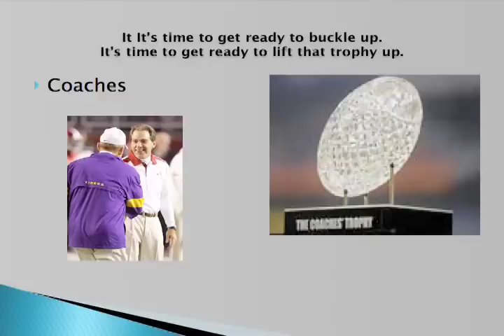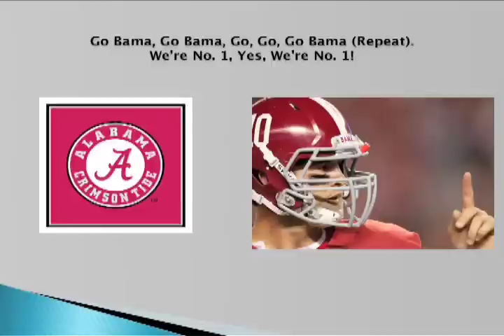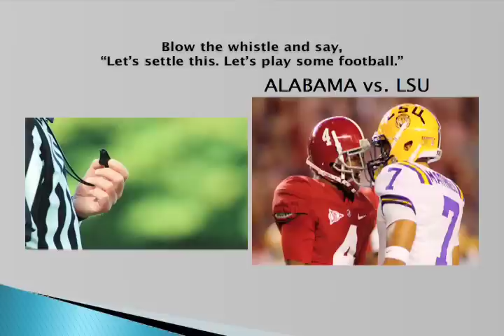REMATCH LSU VS. ALABAMA 2012: Who's No. 1?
This is song I wrote about the 2011 BCS Championship game and the video. This is the REMATCH in 2012.